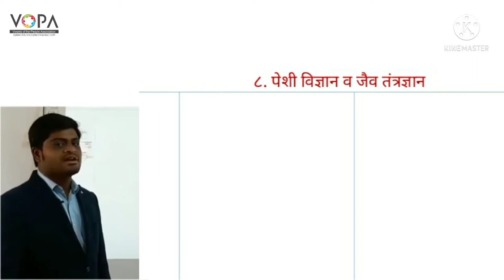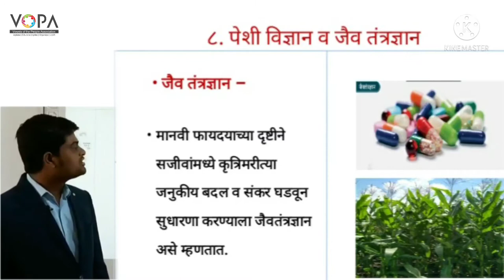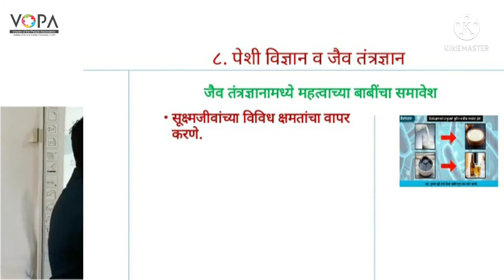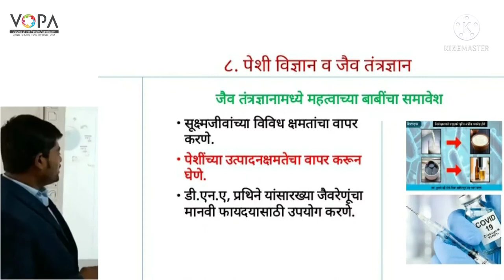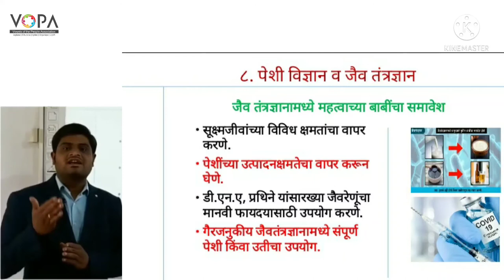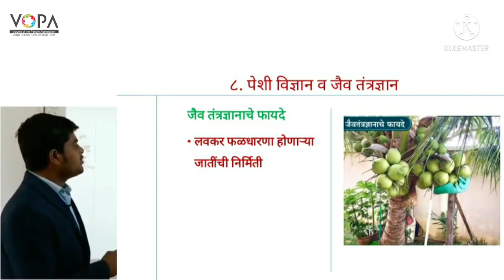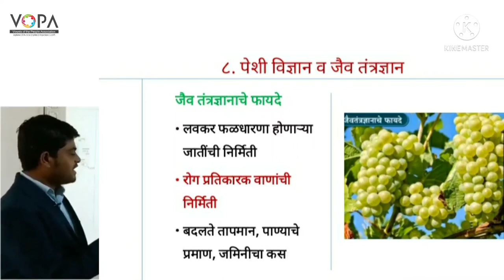१० वी | राष्ट्रीय प्रज्ञा शोध परीक्षा विज्ञान | 8.3 जैव तंत्रज्ञान | V-School